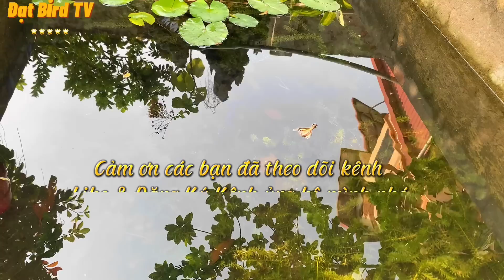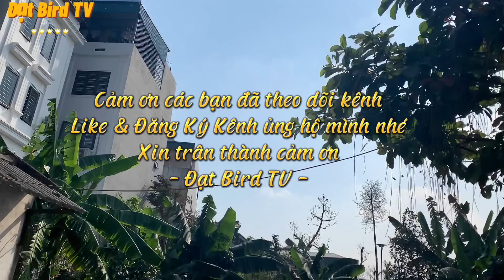Tham Quan Phiên Chợ Chim Cảnh (Chợ Bưởi - Dốc Tam Đa) - Nhiều loài chim đẹp và đa dạng nhất Hà Nội